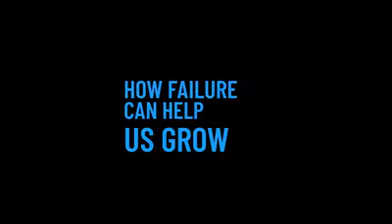How Failure can Help us Grow | Motivational video Gaur Gopal Das Techindiatelugu